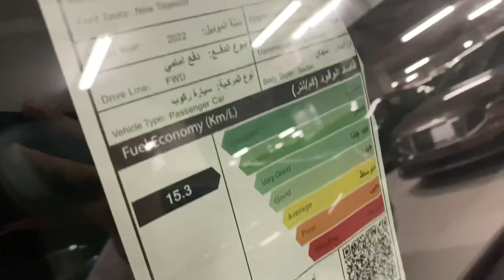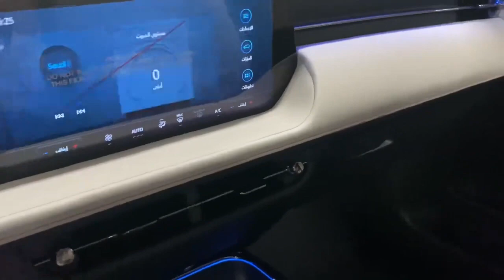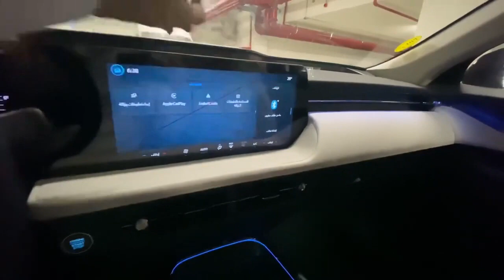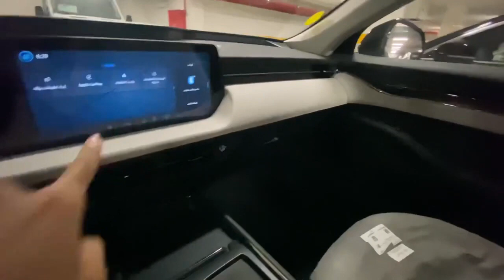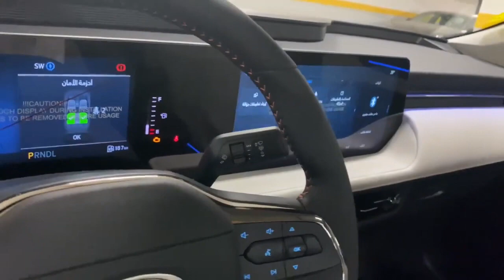فورد تورس 2023 تيتانيوم فل كامل الشكل الجديد تغير بالكامل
Ford Taurus 2023 Titanium, full new look, completely changed

واليكم قائمة بروابط المواقع والخدمات المجربة